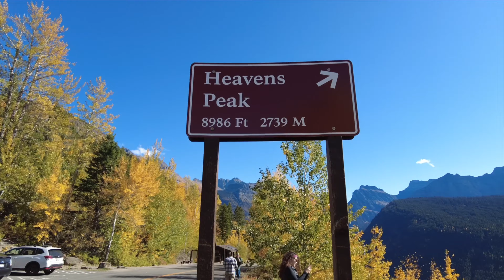GLACIER NATIONAL PARK: Going To The Sun Road 4K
Scenic drive through Glacier National Park in Montana